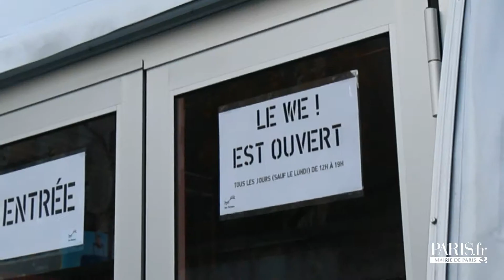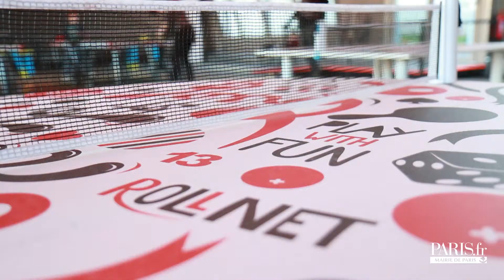Au chaud sur les Berges de Seine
Le WE ! c'est une halle de 400 m2 sur les Berges de Seine, installée près du pont Solferino. Cet hiver ça sera LE spot des enfants (tipi, jeux, mur d'ardoise, ateliers..), mais également des parents qui pourront y prendre un café ou profiter d'événements comme Paris Vintage Weekender, ou les Ping Pong Days.
Le WE ! est ouvert du mardi au dimanche de 12h à 19h
Métro 12 / Assemblée Nationale
Bus 84, 24, 73, 69, 68 / Arrêt Musée d'Orsay
Bus 84, 24, 73, 94, 83, 63 / Arrêt Assemblée Nationale
RER C Musée d'Orsay
Vélib' n°901 / n°7007 / n°7009